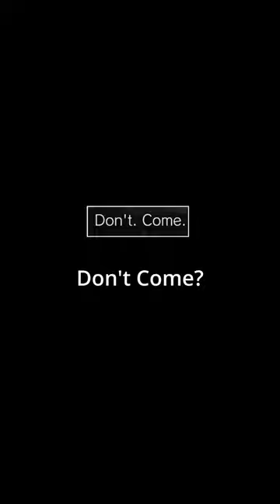RE8 characters are kinda sus...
Video link -